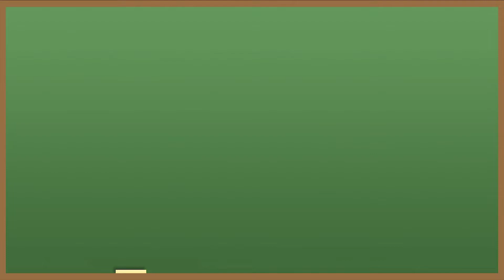欠品とは？？欠品を防ぐ対策をご紹介します！！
「欠品」とは、顧客が発注した注文数に対して、
商品の数量が不足していることをいいます。

また、その店舗の在庫は切れていますが、
他の店舗には在庫があったり、
入荷予定の商品が存在する場合も欠品にあたります。
申し訳ございません。
0:32の字幕に誤字がございました。

誤：検品
正：欠品

▼ブログでも内容を説明しております！

0:00 オープニング
0:06 欠品とは？
0:26 欠品と完売の違い
1:54 欠品が起こる理由と対策
3:42 まとめ